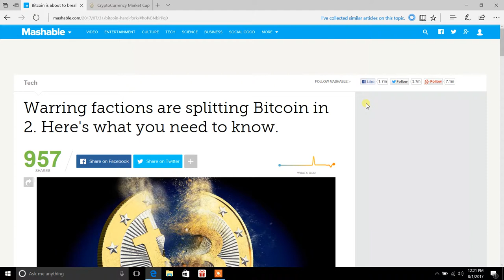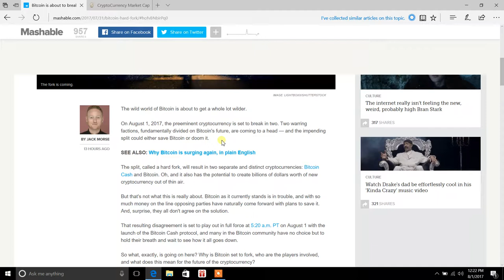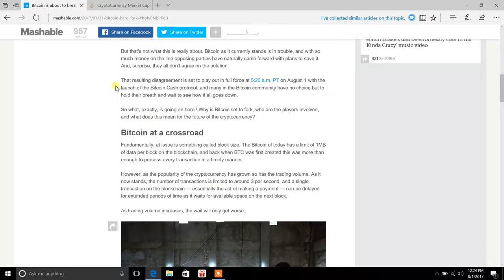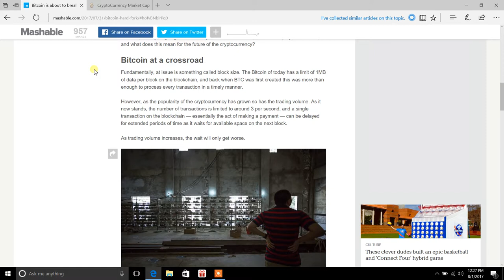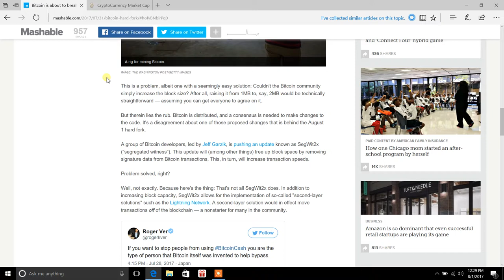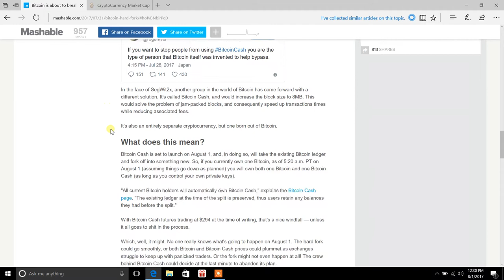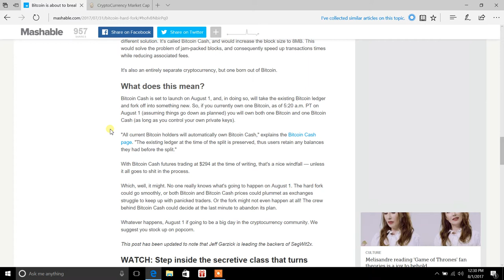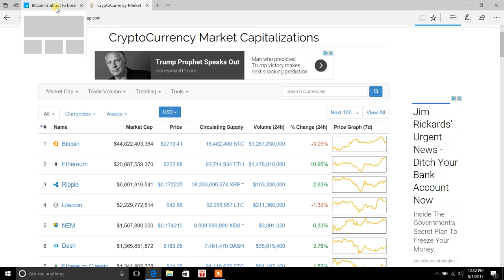What is the Bitcoin hard fork about?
In today's video, Casey Kepley of howtoplaystock.com reports on what the Bitcoin hard fork is all about and will it affect Bitcoin's value?